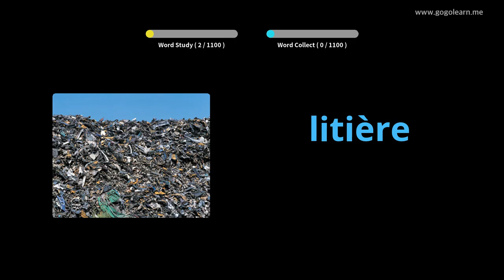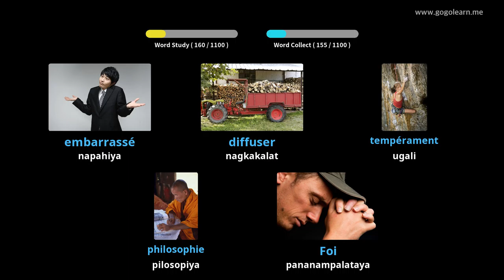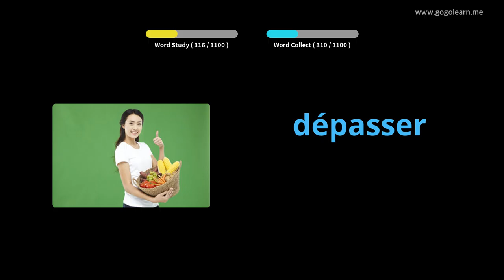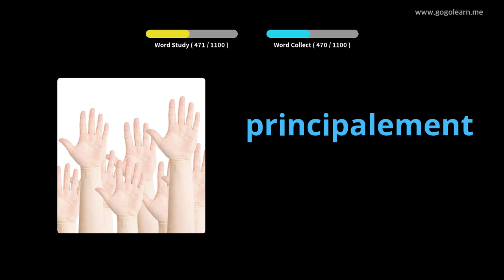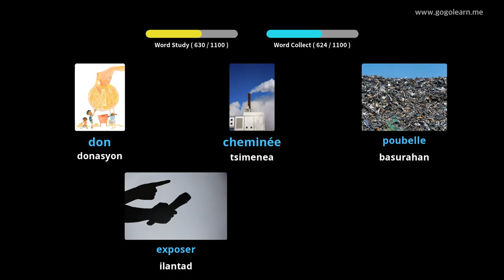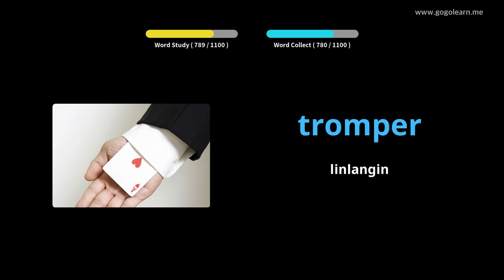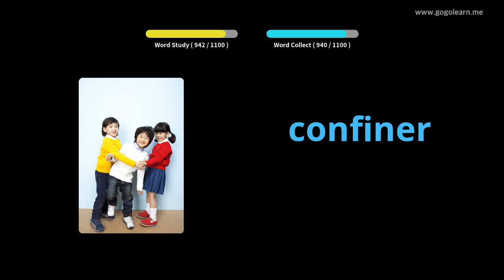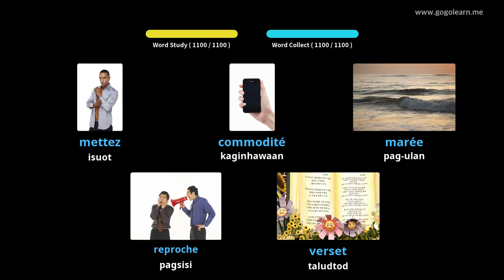Estudyante ng Pranses na Talasalitaan |Golearn